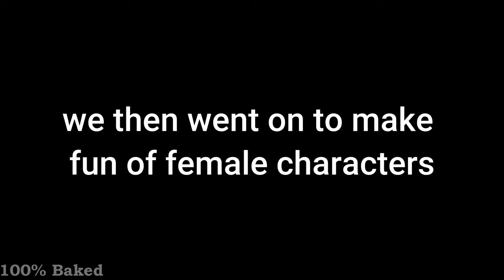Star Wars Battlefront 2's Platinum is where the fun begins...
I'm glad I platinum'ed this game in 2024, before it dies even more in the future.